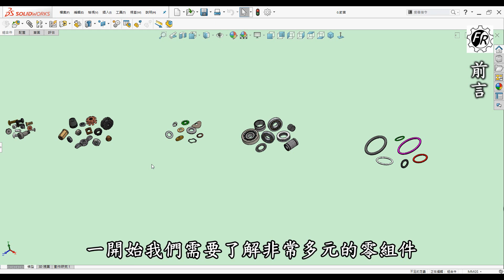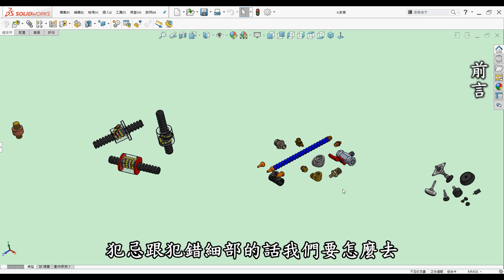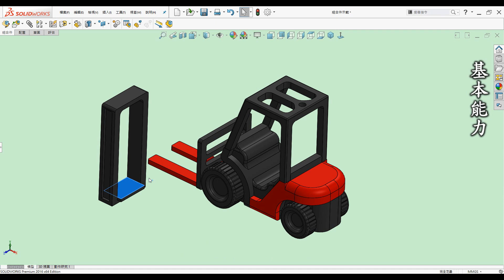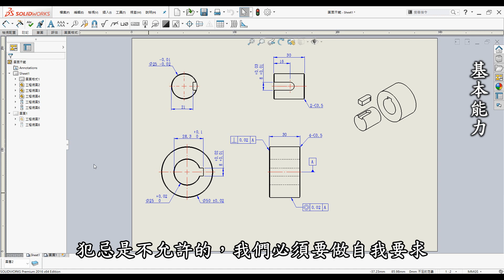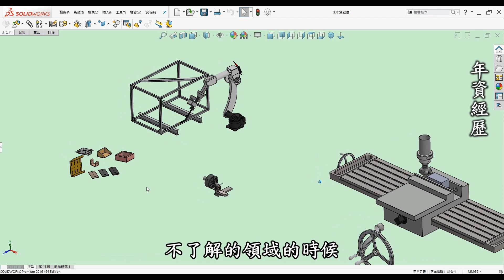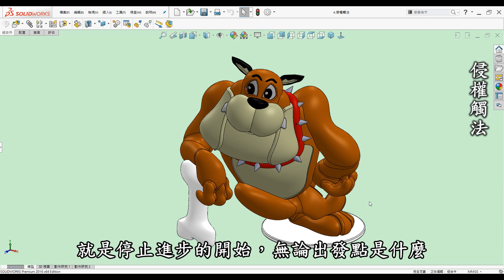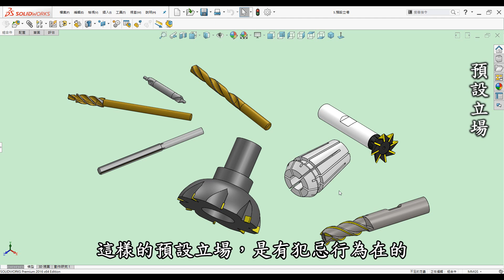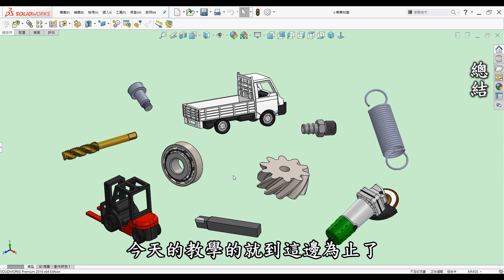機械 | 機構 | 結構 與學經歷、年資都無關，犯忌與犯錯兩者大不相同[中英字幕]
🎬 影片內容

00:00 開頭
00:20 前言
02:30 基本能力
05:57 專業知識
08:25 年資經歷
10:33 侵權觸法
12:08 預設立場
13:56 總結

📝 相關學習

🎬 前言

3D列印是每一位有在使用3D軟體設計者的福音，它顛覆了以往的加工方式將虛擬3D實現出來，近幾年來普及化至家用型，讓設計者可以快速圓夢的工具。